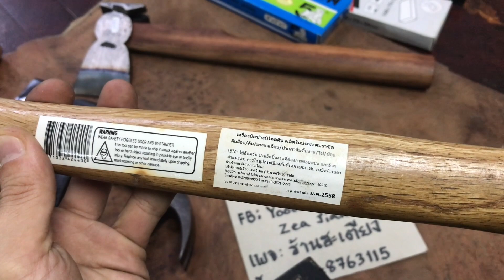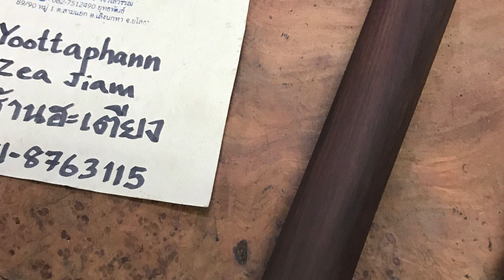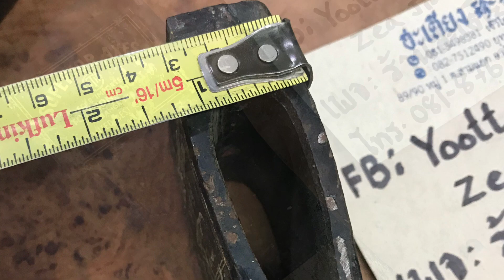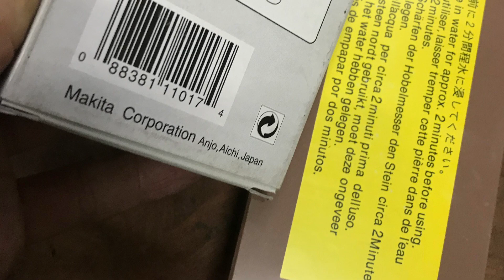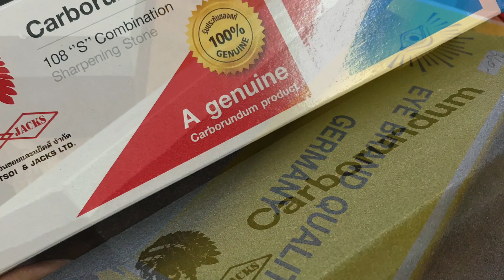หินลับมีดเกรดดี ตรา5เสือ ตะไบบุ้งถูไม้oberg ขวานจระเข้สามดาวMade in Germany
อุปกรณ์ DIY
1 หินตราตาเเท้ 8*3*2 นิ้ว 499฿
2หินกาตาเเท้ 8*3*1 นิ้ว 360฿
3 หินหัวคนป่าเเท้ lite 8*3*2  นิ้ว 379฿
4 หินหัวคนป่า แท้ lite 8*2*1นิ้ว 199฿
5 หินห้าเสือเเท้กล่องน้ำเงิน  คุณภาพดี 8*3*1นิ้ว 199฿
6 หินลับใบกบห้าเสือเเท้ 8*3*1นิ้ว 1200กริต 320฿
7หินมากีต้าเเท้ made in japan 150*70*20mm 1200กริต 375฿
8 หินห้าเสือเเท้ พร้อมกล่องพลาสติก 8*2*1  นิ้ว  199฿
9 vวาน เเหนบแท้ มีหงอนงัดตะปู อันละ 699฿
9.1 vวานผ่าไม้ 1.6kg ตราปลาฉลามสามดาว มือ1 รุ่นเก่าmade in germany อันละ 1,589฿
10 vวานเข้สามดาว ปั๊ม 4 ปอนด์ made in germany มือ1เก่าเก็บ 3,999฿
11หินกระบอง ห้าเสือเเท้ 169฿
12 บุ้งเคเนดี้นำเข้าจากอังกฤษ 12" หยาบ 1,390฿
13บุ้งเคเนดี้นำเข้าจากอังกฤษ 10" หยาบ 1,290฿
14บุ้งตรา sunflower อินเดีย  ละเอียดรุ่นเก่า 12" 990฿
15บุ้งตราพระจันทร์เสี้ยว ปั๊ม oberg sweden 12" หายาก 3,590฿
16 หินรักบี้ ห้าเสือเเท้  189฿

ราคาระบุด้านบนยังไม่รวมค่าส่ง
มีค่าส่ง ปณ ขั้นต่ำ 45 บาท
มีเก็บเงินปลายทาง

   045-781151